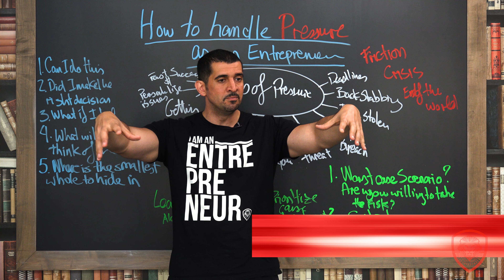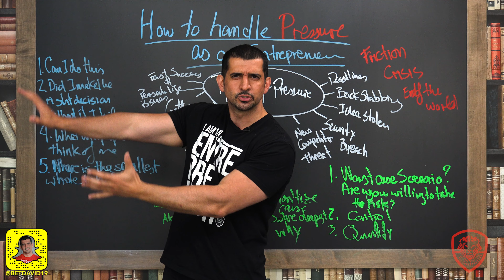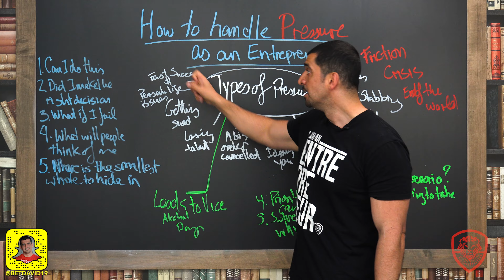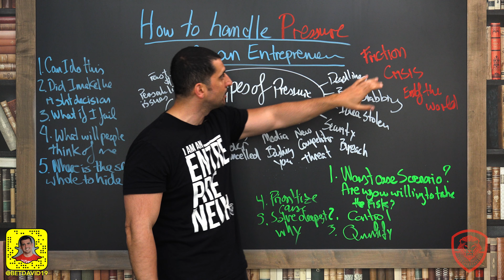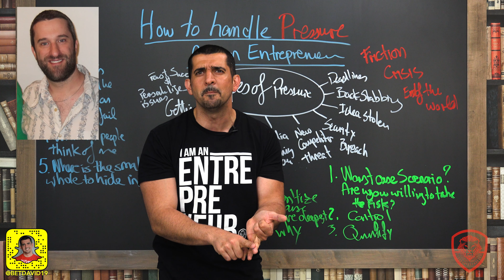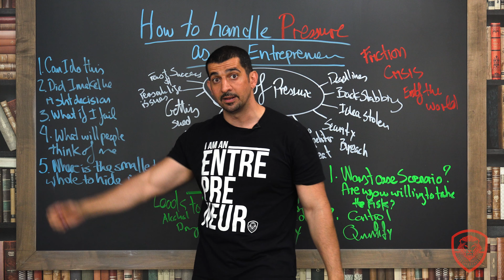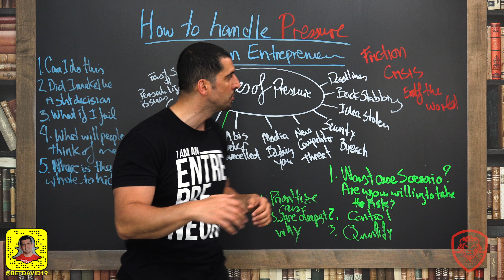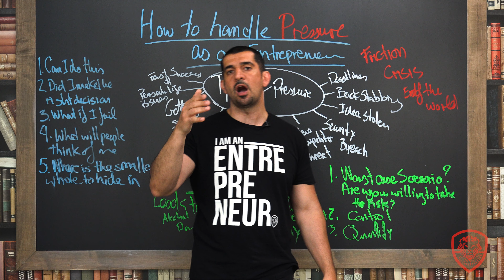How to Handle Pressure as an Entrepreneur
The game of entrepreneurship is very, very hard. This is why only a few choose to become entrepreneurs and the majority are wanting to stay on the sidelines playing it safe. The few that learn how to handle pressure are the ones who make it.

Timestamps:

2:05- Types of pressure you'll face in business

5:56- How to handle pressure step #1

6:47 - How to handle pressure step #2

7:20- How to handle pressure step #3

Episode #309- How to Handle Pressure as an Entrepreneur.